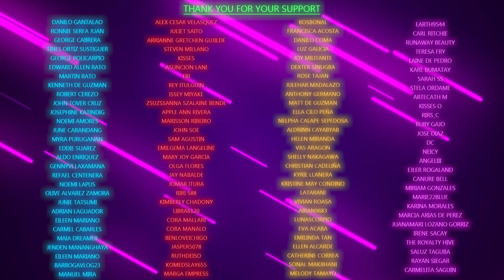Day of the Dog; September 07, 2024; Saturday